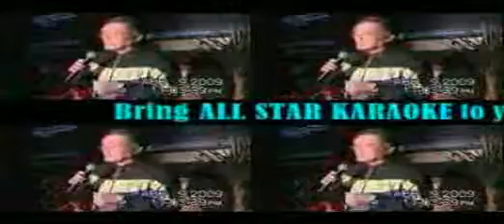Timothy L - 04/09/2009 - Man Of My Word (Collin Raye)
Me recording live my 260th of 1900+ English karaoke songs by Collin Raye (11th of 13) @ Admiral Pub via oldadmiralallstars.